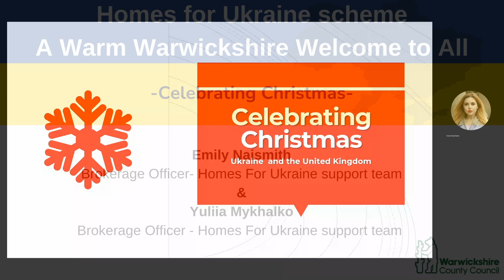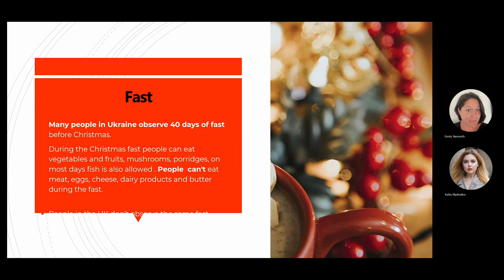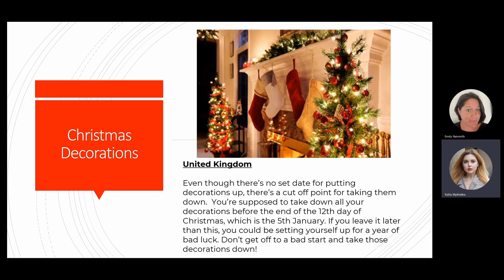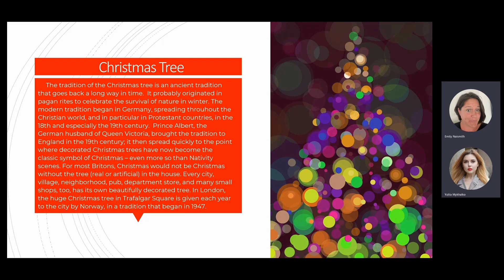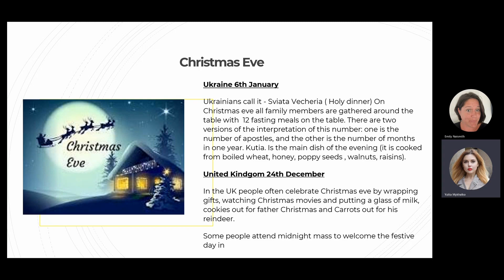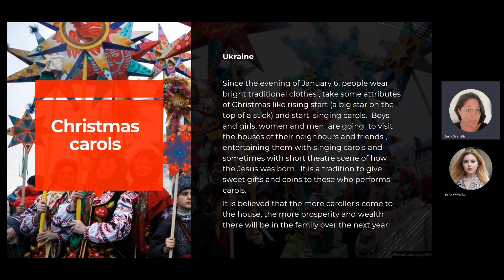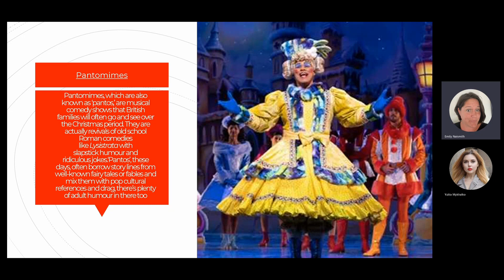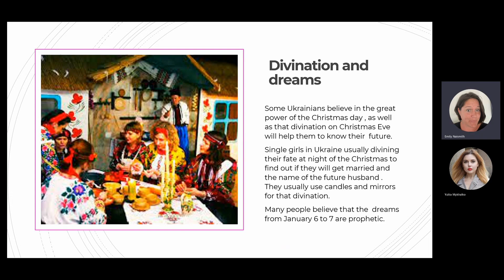Homes for Ukraine scheme - Celebrating Christmas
In this video, learn about the beautiful and meaningful Christmas celebrations of Ukraine to create a warm and inclusive environment for your guests. For more information on Homes for Ukraine scheme